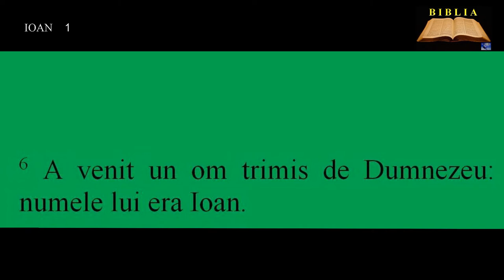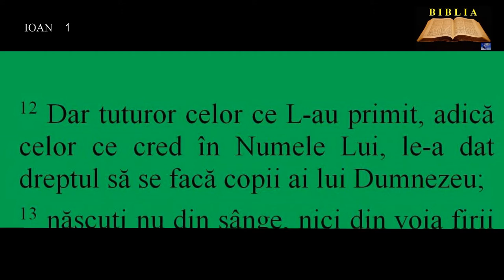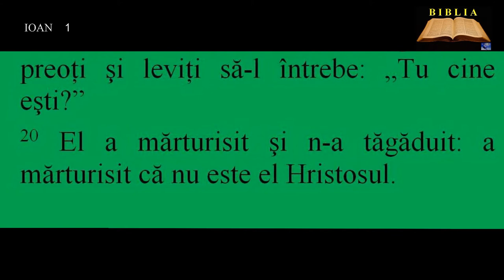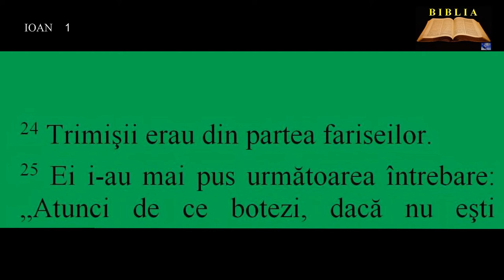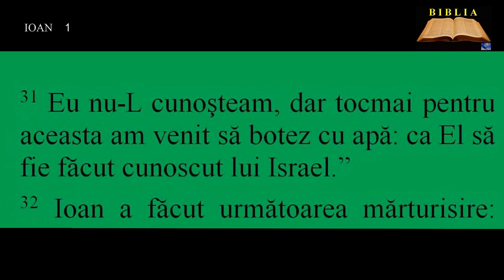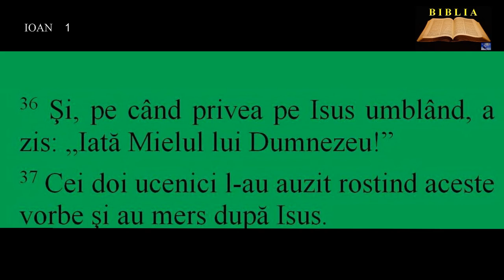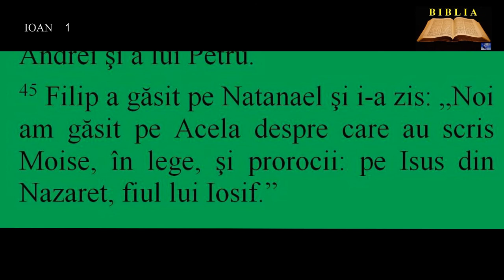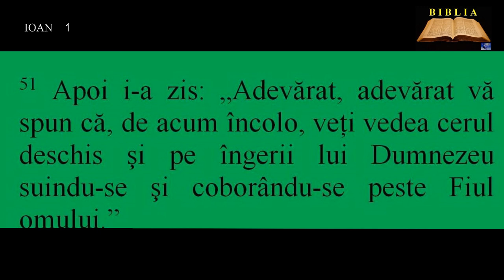IOAN 1 - Întruparea Cuvântului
00:00:00  Întruparea Cuvântului
00:02:17  Mărturia lui Ioan Botezătorul
00:03:47  Mielul lui Dumnezeu
00:04:46  Cei dintâi ucenici